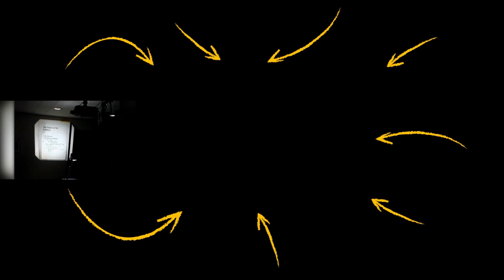Young Barack Obama | Everything Good in Life Requires Sacrifice! | 1995 Interview | Early Starts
✎In today's video check out this 1995 interview about "Everything good in life requires sacrifice!" by Young Barack Obama!

Much love,
Evan